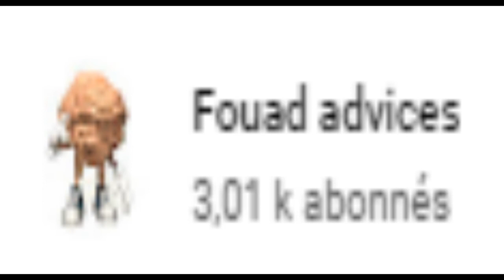Most Beautiful country in the world Danemark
The people of Denmark are known as Danes. They are Nordic Scandinavians, many of which are blond, blue-eyed, and tall. In the southern part of the country, some people have German ancestry.

Danes have one of the highest standards of living in the world. All Danish families receive over $1,500 each year for each child under 18 years old. About 85 percent of Danish people belong to the National Church of Denmark. The capital city of Copenhagen is home to more than 1 million people.

Open sandwiches called smørrebrød are a typical Danish lunch. These sandwiches are made of cold cuts, cheese, and spreads on a piece of dark, rye bread.

Danes often ride bicycles as a form of transportation.

music
Epic Drama Cinematic Trailer (Royalty FreeMusic Licensing)

Epic Cinematic Dramatic Adventure Trailer (Creative Commons)